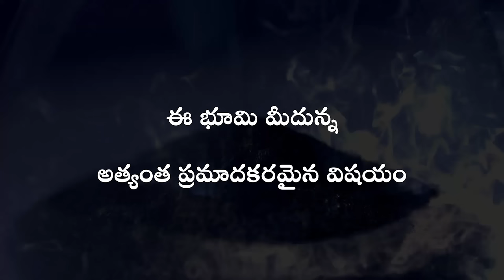మీలో ఉన్న అతి ప్రమాదకరమైన విషయం ఏంటో తెలుసా?What is the Greatest Evil on This Planet|Sadhguru Telugu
మనందరికీ సమయం అయిపోతోందనీ, మన జీవితం చివరలో నిజంగా ముఖ్యమైనది ఏమిటంటే, 'మనం మెరుగైన జీవితాన్ని గడిపామా లేదా అన్నదే' అని సద్గురు గుర్తుచేస్తున్నారు. అందువల్లె, మనం ఆలోచన ఇంకా భావోద్వేగాలకు మించినదైన జీవితాన్ని తెలుసుకోవడానికి ఇంకా అలా జీవించడానికి సమయాన్ని వెచ్చించడం చాలా ముఖ్యం.